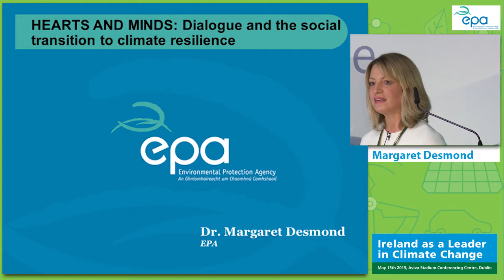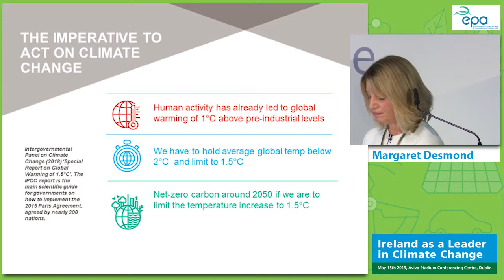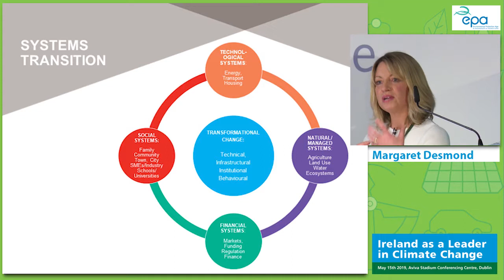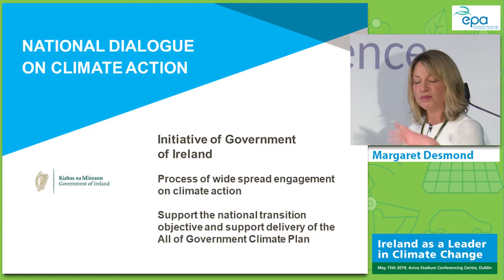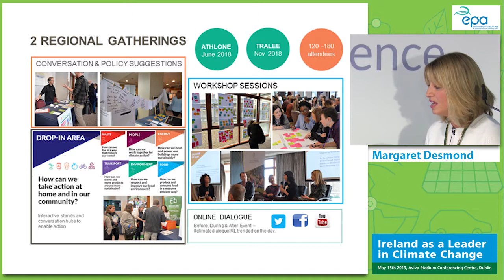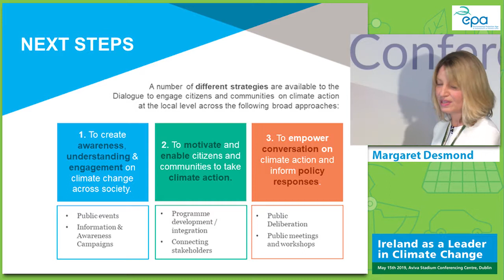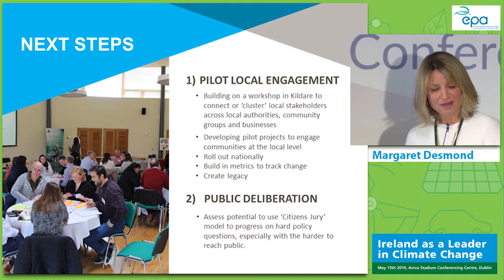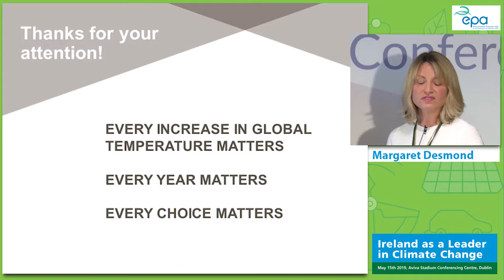EPA Climate Change Conference 2019 - Dr Margaret Desmond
Dr Margaret Desmond is the Manager of the Climate Services Unit in the EPA.  Her speech addressed the need for society to be involved at a core level in the climate change discussion and how change will never occur if ordinary people are not involved in the dialogue.